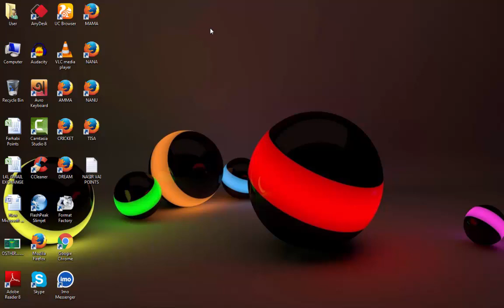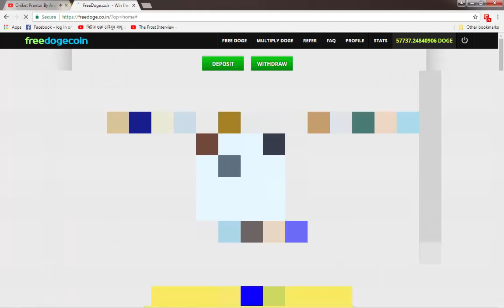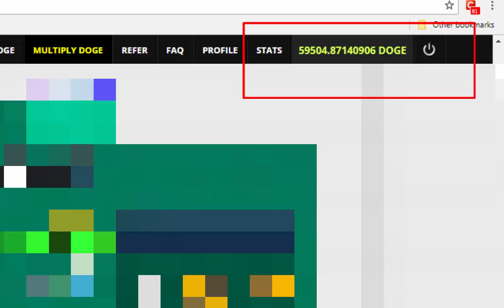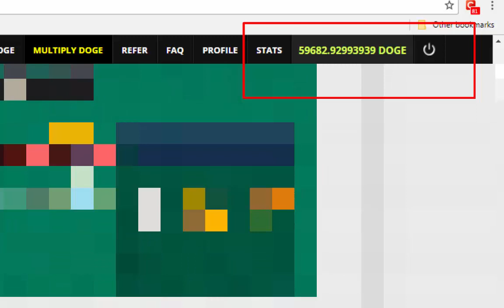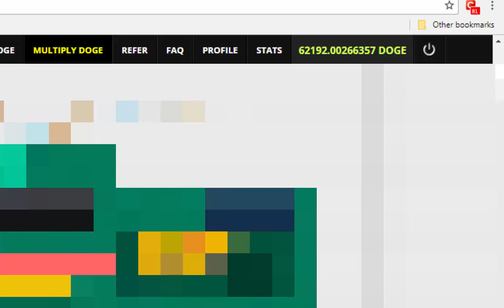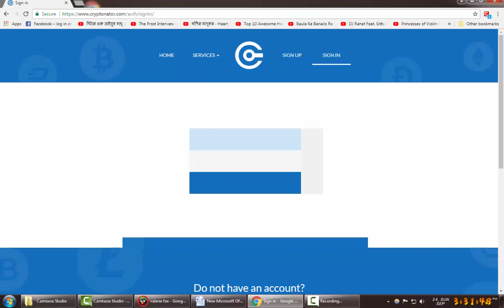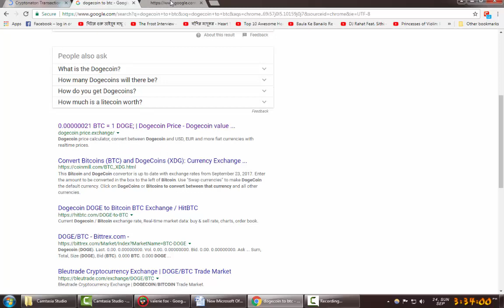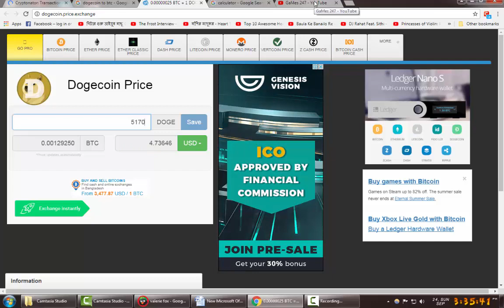বিটকয়েন থেকে ইনকাম প্রতি ঘণ্টায় 4$ ডলার (লাইভ INCOME & পেমেন্ট PROOF )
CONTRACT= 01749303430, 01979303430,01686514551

১ লক্ষ SATOSHI ইনকাম মাত্র ৫০ মিনিটে (লাইভ পেমেন্ট PROOF )
১ লক্ষ SATOSHI ইনকাম মাত্র ৫০ মিনিটে (লাইভ পেমেন্ট PROOF )
১ লক্ষ SATOSHI ইনকাম মাত্র ৫০ মিনিটে (লাইভ পেমেন্ট PROOF )
১ লক্ষ SATOSHI ইনকাম মাত্র ৫০ মিনিটে (লাইভ পেমেন্ট PROOF )
১ লক্ষ SATOSHI ইনকাম মাত্র ৫০ মিনিটে (লাইভ পেমেন্ট PROOF )

VIDEO KEYWORDS

# Freebitcoin
# Freebitco.in
# freebitco.in Bangla Tutorial
# freedoge.co.in
# dogecoin earning
# Bitcoin
# BTC
# Bitcoin Earning Bangla Tutorail
# Games247
# Freebitco.in auto bet